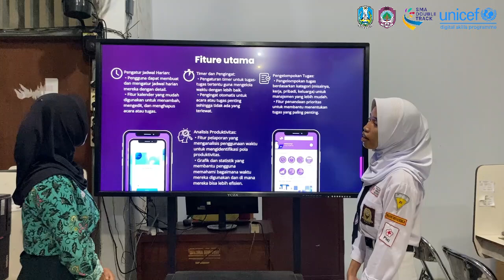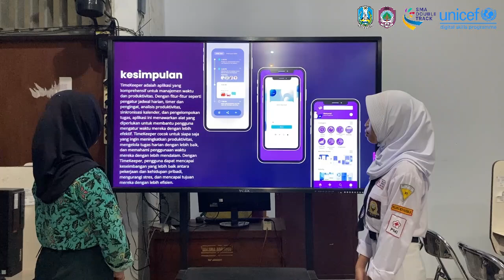Video Presentasi Aplikasi Time Keeper